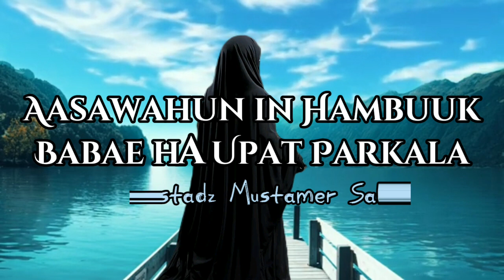Aasawahun In Hambuuk Babae Ha Upat Parakala Ustadz Mustamer Sali